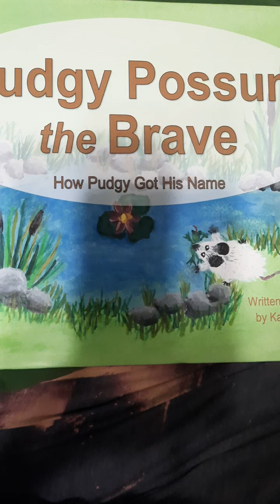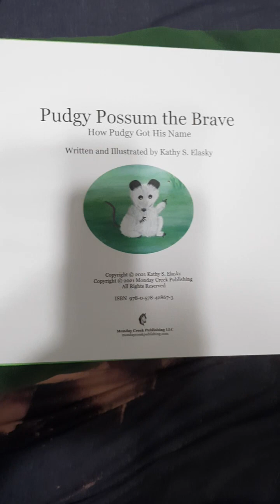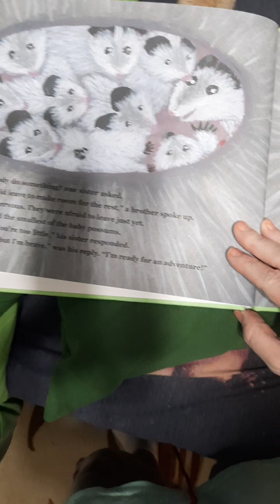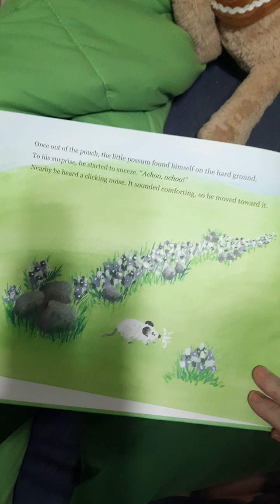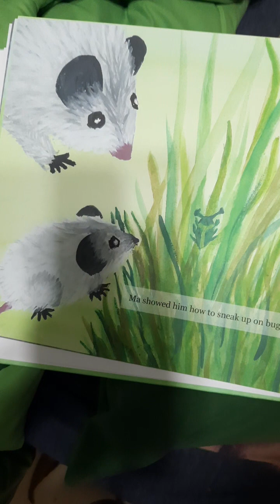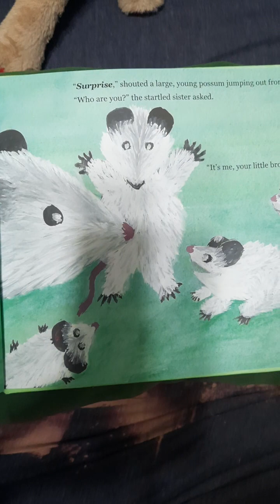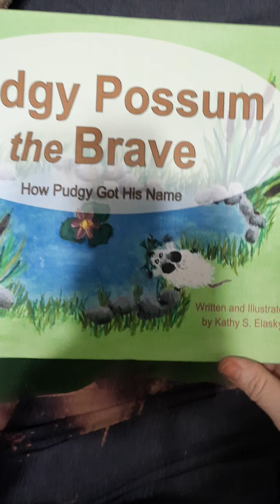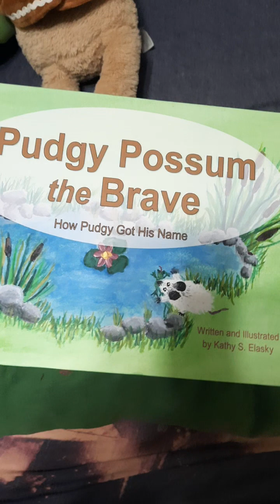Pudgy Possum the Brave